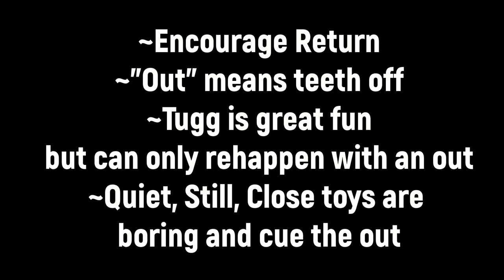Tugging, out/drop, Fetch, Retrieve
Puppy Foundation Skills